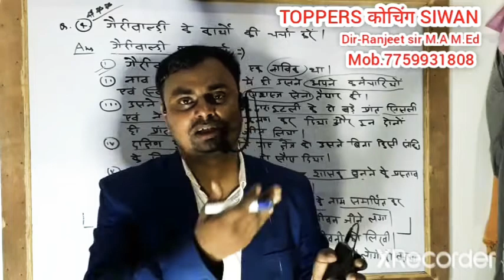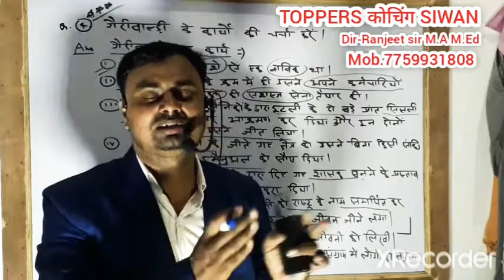गैरीबाल्डी के कार्यो की चर्चा करें।